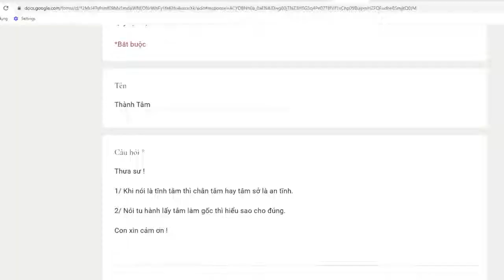348. Tĩnh tâm là chân tâm hay tâm sở an tĩnh Tu hành lấy tâm làm gốc?